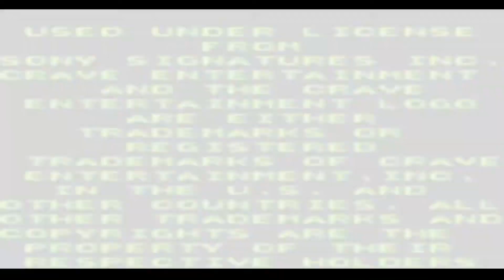Godzilla The Series: Monster Wars: Let's Try Gameboy Color Series Episode 21!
Did you watch the cartoon as a kid or even an adult with your children? Will this game live up to the nostalgia brought on by the nuclear enhanced iguana?